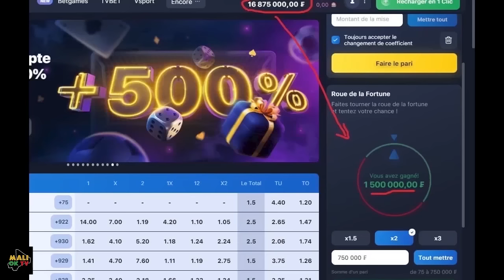Moutou Ni Salima - Episode 55, 56, 57 (Série )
Une Série malienne de Za Oumar Sylla